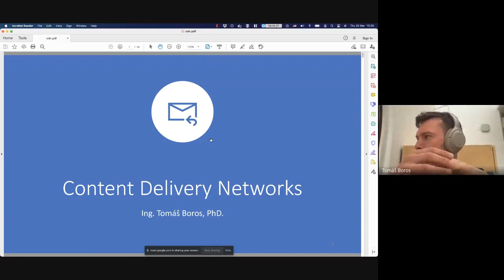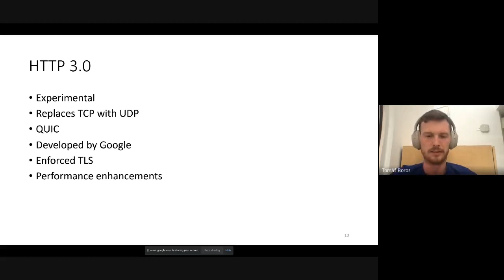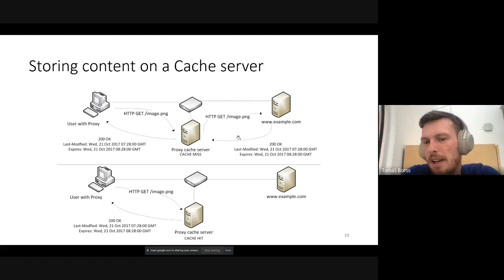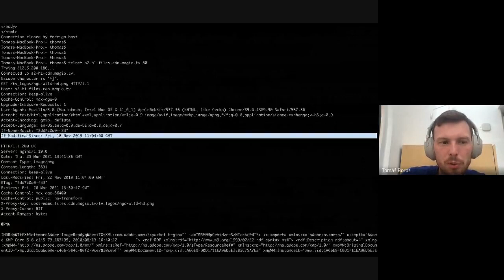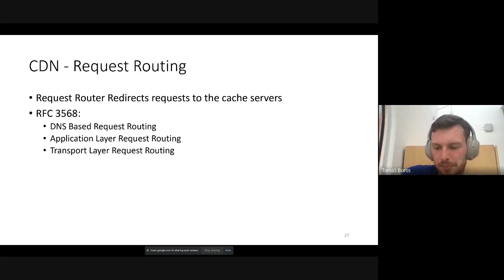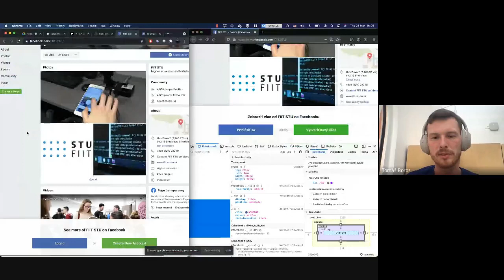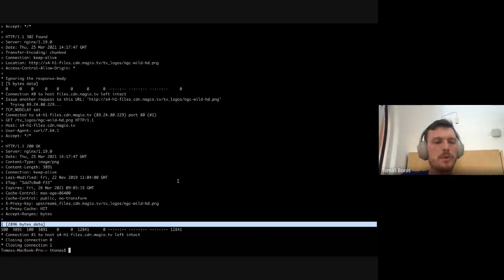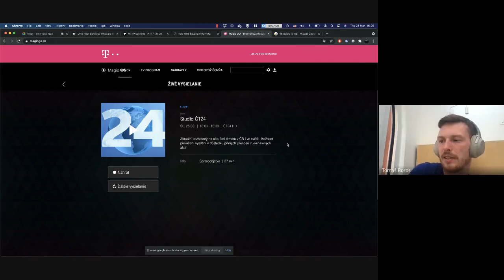FIIT STU - WPUB 2021 - P6 - CDN Siete (Prednášajúci: Tomáš Boros)